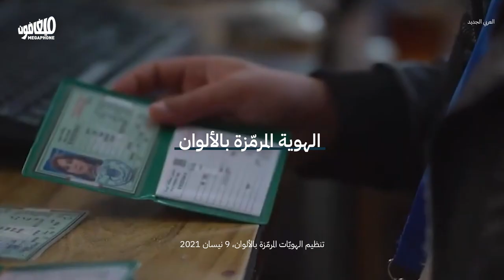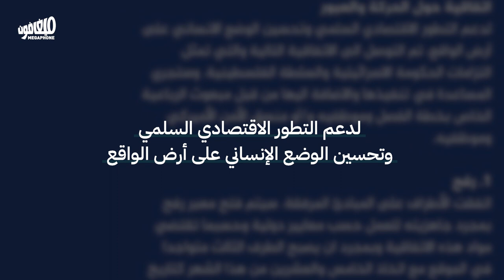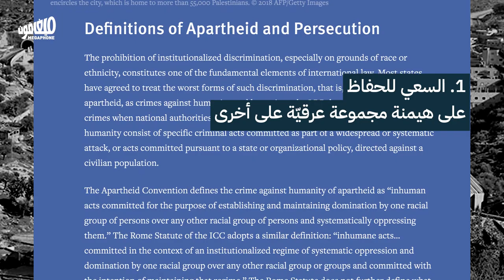Blue/Green: Crossings Toppled by the Palestinian Uprising | أزرق/أخضر:معابر أسقطتها الهبة الفلسطينية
كيف حدّدت المعابر الإسرائيلية والهويّات المرمّزة يوميّات الفلسطينيّين، وكيف واجهت الهبّة الفلسطينية أدوات الفصل العنصري.
How the daily life of Palestinians has been defined by Israeli crossings and color-coded identity papers, and how the Palestinian uprising confronted the tools of apartheid.